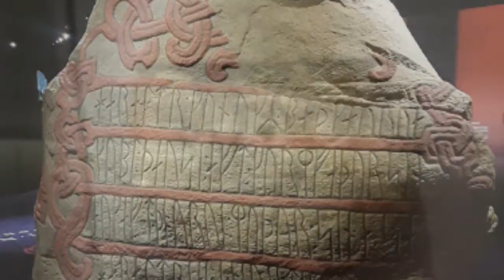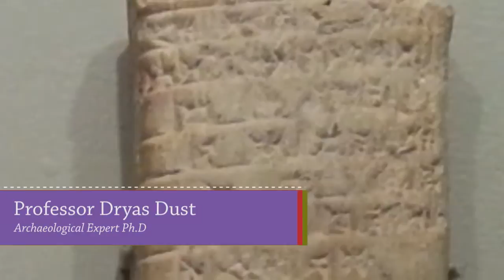ArchyFantasies: Archaeology as Science?!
How did archaeology develop as a science, and what problems does it encounter?

Join the awesome ArchyFantasies - a professional archaeologist, and an MA student - in her new video series looking at archaeology.